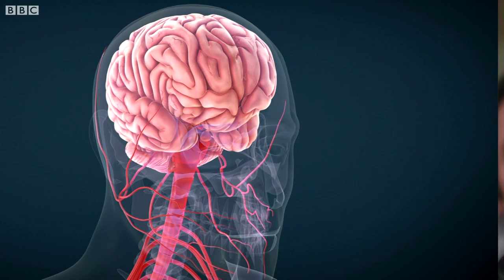Why are some football associations banning heading for kids - BBC What's New?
Some experts are worried there could be links between heading the ball frequently and dementia. This has led to some football associations banning heading for young players. But should we be worried?  Isaac has more.